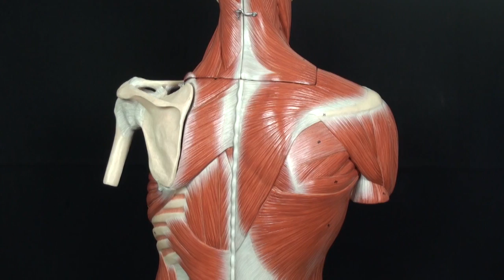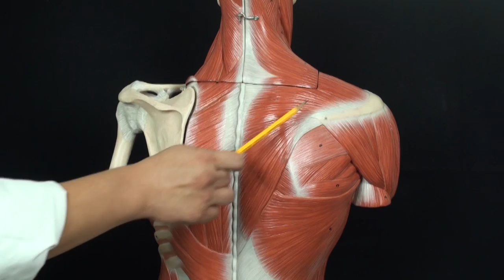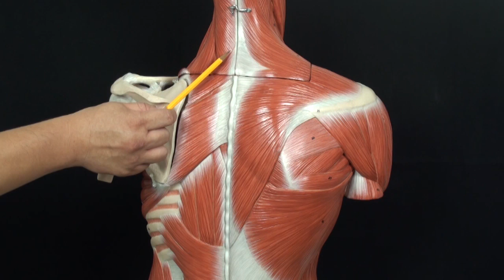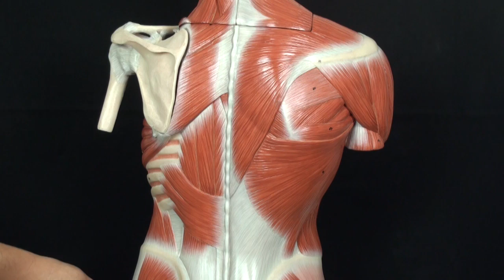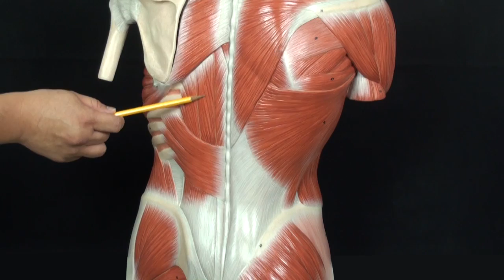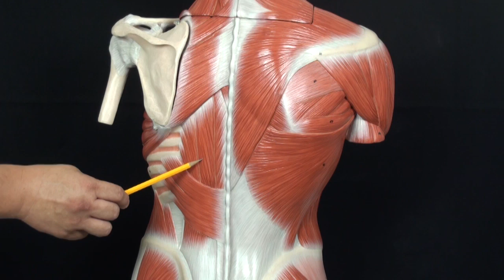軀幹背部肌群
輔仁大學醫學系王霈老師講解
輔仁大學醫學系媒體設計製作室MD425製作
更多解剖學教學影片請至Facebook搜尋「輔仁大學解剖知識+」